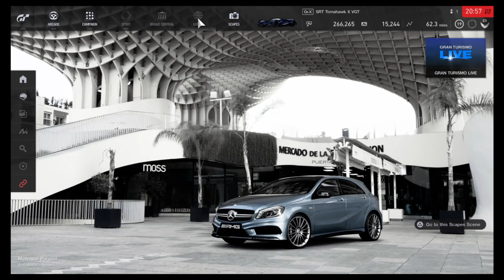Gran Turismo®SPORT. ( quick video with ps4 friend )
This is not one of my true friends from Texas. But still cool too have a few friends too play with that me and also them as good sportsmanship and also race for fun now too.